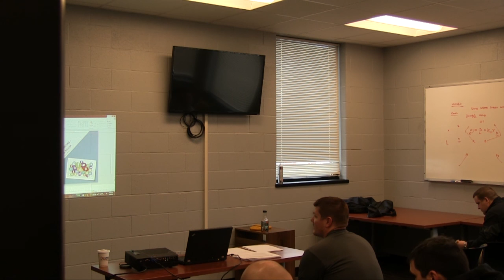January Compliance Meeting